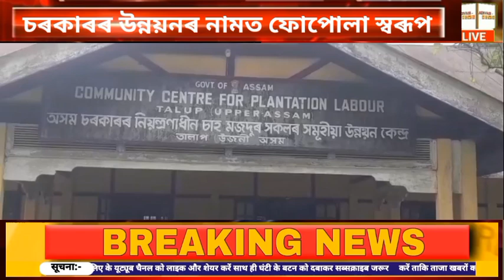চাহ শ্ৰমিক কল্যাণ নিয়ন্ত্ৰণাধীন চাহ মজদুৰ সকলৰ সমূহীয়া উন্নয়ন কেন্দ্ৰত ব্যাপক লুণ্ঠন